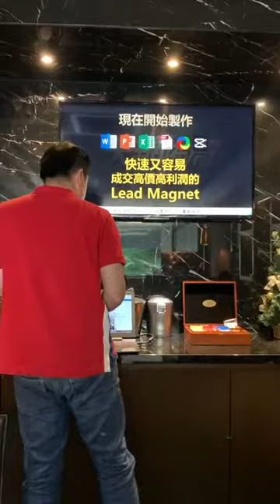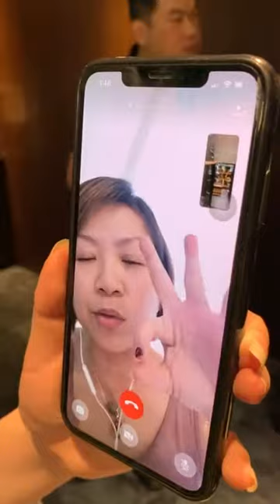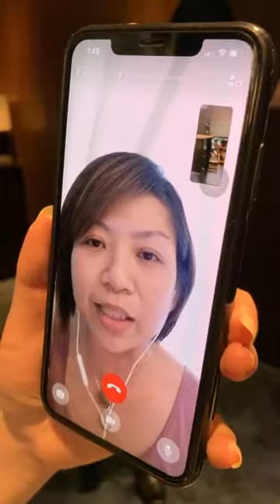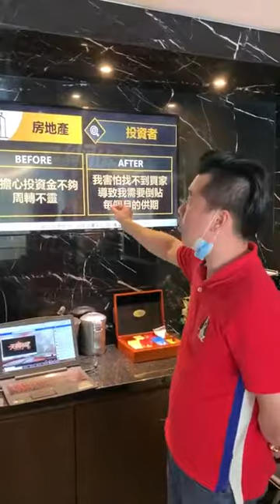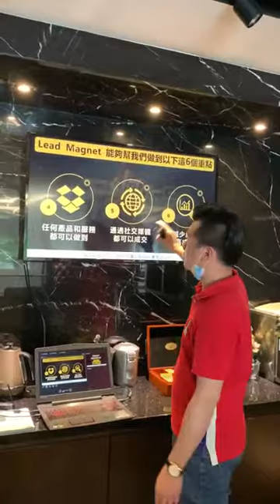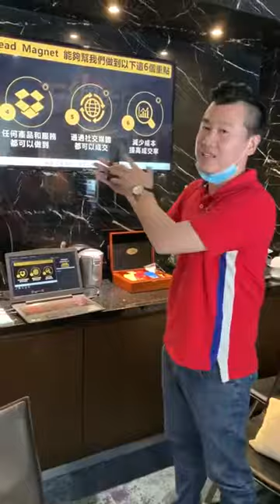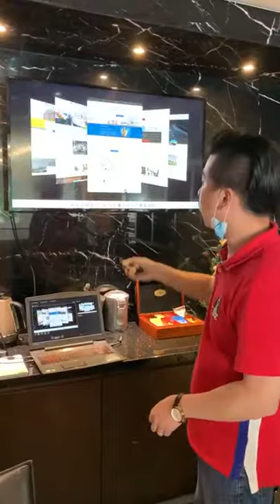如何做直播的秘诀